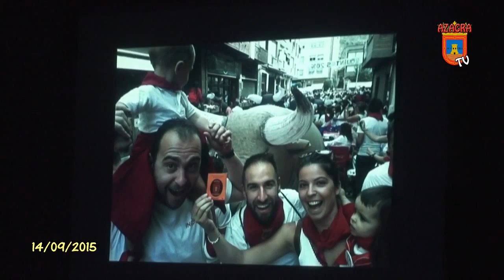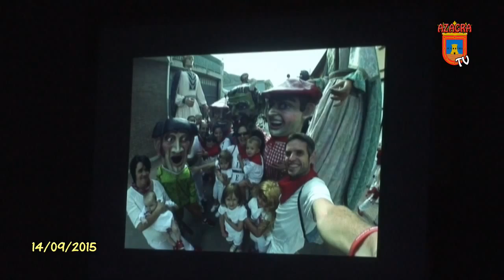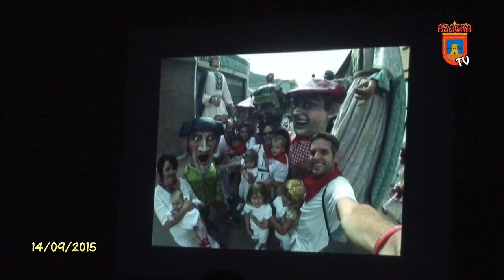Tv Azagra 14 09 2015 Fin de Fiestas